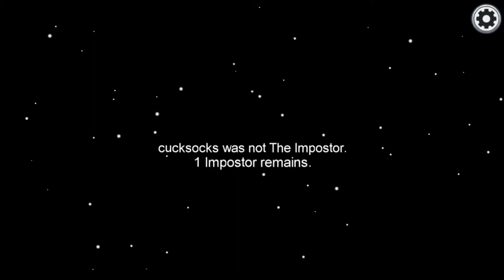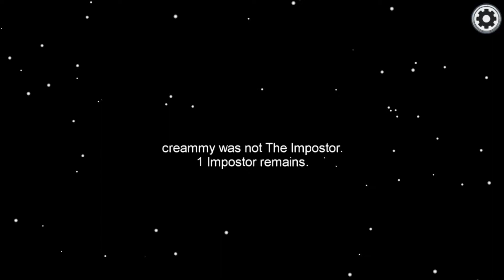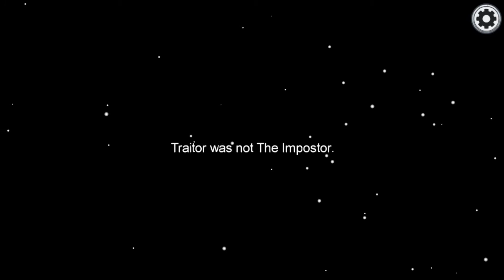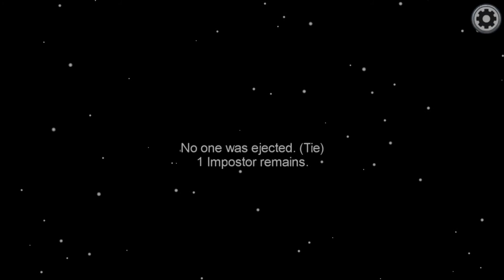Katy Perry Would Be Proud of Will's Poker Face | Among Us